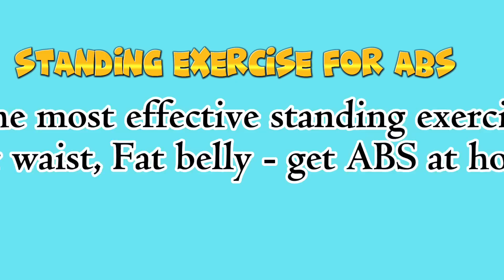Standing Exercise for Abs | The Most Effective Standing Exercise for Waist | Get Abs at Home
If you're looking for an effective way to tone your abs without having to get down on the floor, standing exercises are a great option. Here's one of the most effective standing exercises for your waistline:

Standing oblique crunches: Stand with your feet shoulder-width apart and place your hands behind your head. Twist your torso to the right and bring your right elbow towards your left knee, contracting your obliques. Return to center and repeat on the other side.
This exercise targets your oblique muscles, which are located on either side of your waistline, helping to tone and slim your waist. To make this exercise more challenging, you can hold a weight in each hand or use a resistance band.

Incorporating this exercise into your fitness routine, along with a balanced diet and regular cardiovascular exercise, can help you achieve a toned and defined midsection. Remember to engage your core throughout the movement and maintain proper form to avoid injury. With consistency and dedication, you can achieve your fitness goals and feel confident in your own skin.